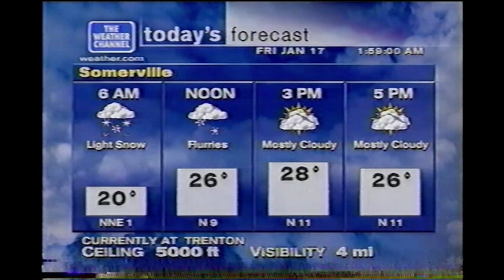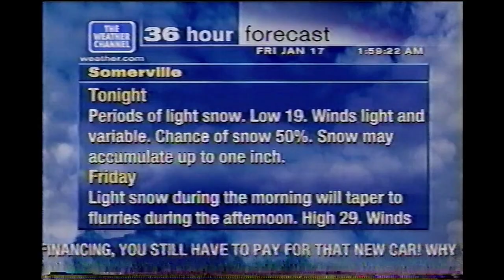January 17, 2003 - The Weather Channel - Local Weather Forecast 2AM - Central NJ